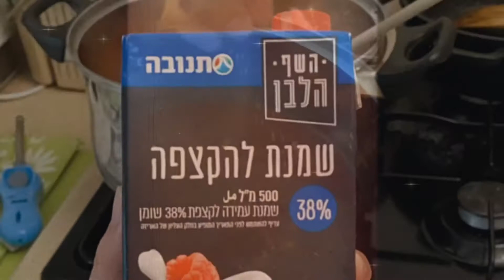Jewish Marak Agvaniot